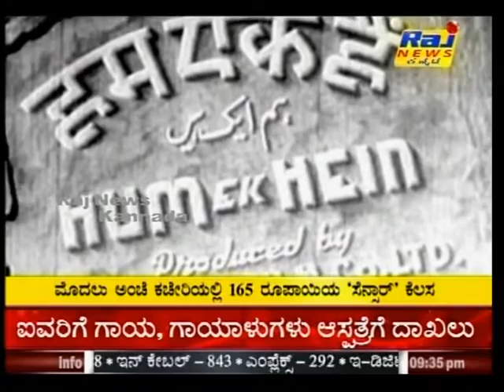Devananda Mahamani part 1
Devaanada ever green hero
RAJ NEWS KANNADA SPECIAL PROGRAM
devaanada actor, writer, director and producer special story
THIS PROGRAM - ANCHOR
CINEMA PHOTOGRAPHY BY - Mahesh Mahamani
PROGRAM -SCRIPT AND DIRECTION BY Sridhar shivamogga,  chief  editor sri Hameed palya